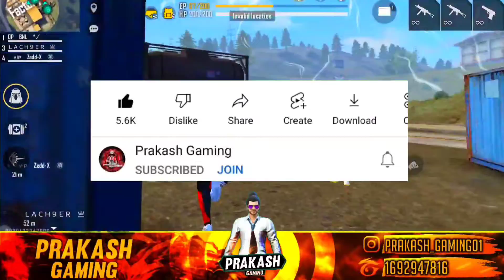FREE FIRE OB 32 UPDATE FULLY DETAILS || 19 JANUARY KO UPDATE HONE KE BAD KYA KYA DEKHNO KO MILEGA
Free Fire New Update | Free Fire New Event | Free Fire New Event Today | New Event